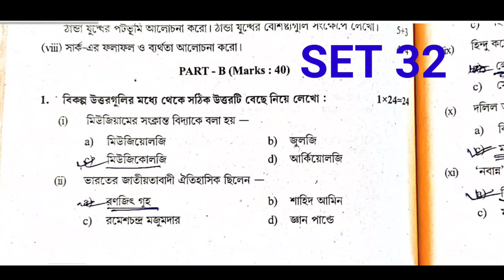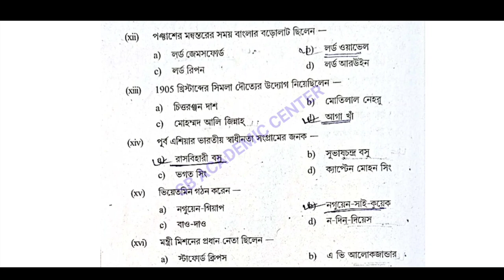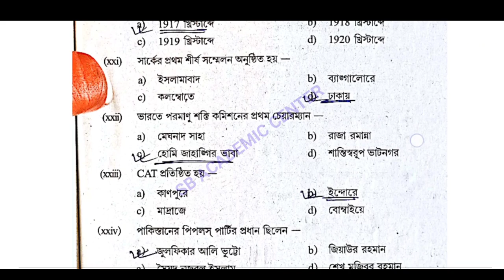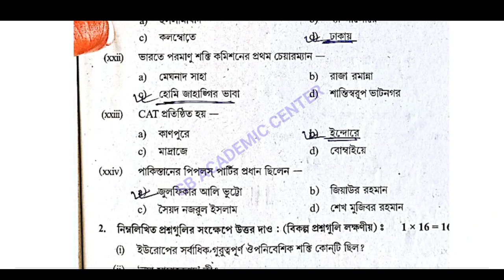Hs (Xii) History Suggestion 2023 / MCQ SAQ SOLUTION / উচ্চমাধ্যমিক ইতিহাস সাজেশন 2023/set 32 wbchse